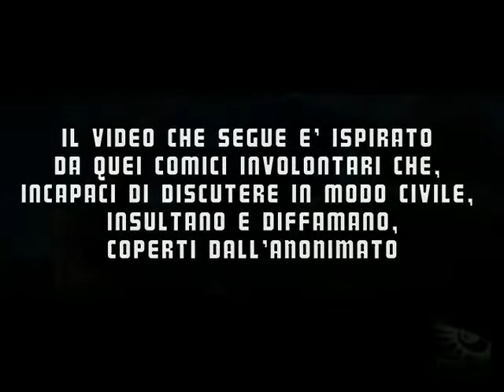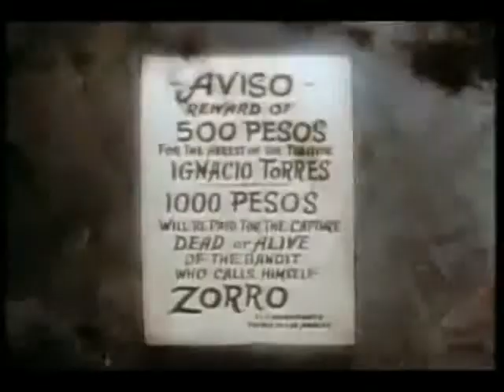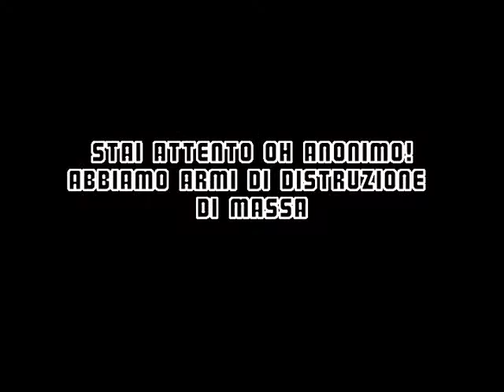Il Diffamatore Mascherato. Il trailer del nuovo film campidanese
Finalmente è stato pubblicato il trailer del prossimo film nuramino-villagrechese:  "Il Diffamatore Mascherato". È dedicato all'anonimo internauta che si aggira per i nostri spazi web e ci insulta con parolacce e altre espressioni poco gradevoli. La pratica ebbe inizio qualche anno fa. Nel frattempo il diffamatore ha cambiato volto, insulti e anche sesso, ma usa sempre le solite 20 parole del suo vocabolario striminzito.